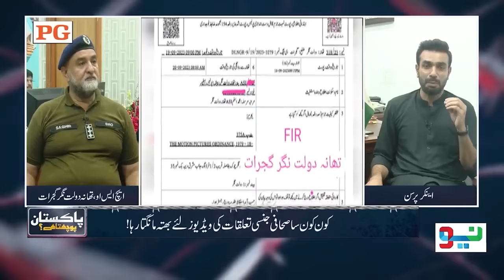Security Cameras Se Aurton Ki Izzat Lutne Lagi - Pakistan Puchta Hai | 22 Sep 2023 | Latest Episode